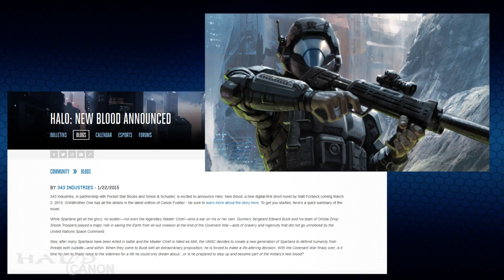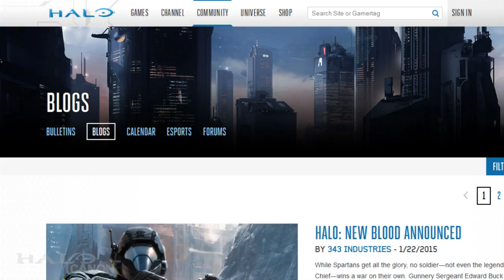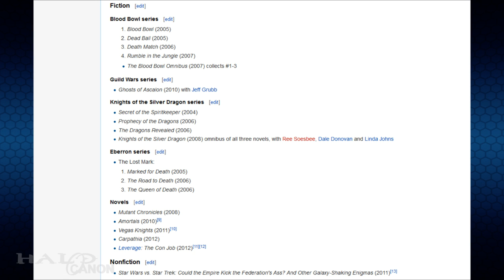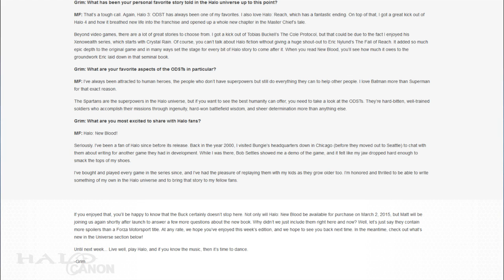Halo: New Blood Announced!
On Thursday, January 22nd, 343 Industries announced a new Halo short novel to be released on March Second. Titled "Halo: New Blood", the book will follow the ODST Edward Buck in the post war era, where his actions have earned him an opportunity to join the new generation of Spartan supersoldiers.